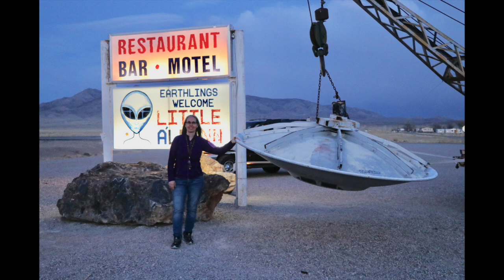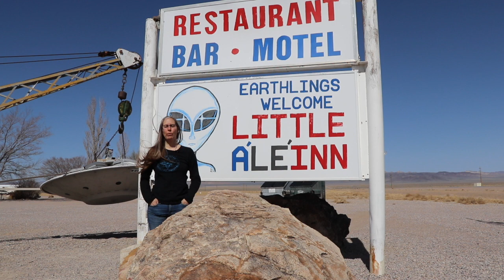Interview: Rachel Nevada / Area 51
Interview with Pat, owner of the Little A'Le'Inn in Rachel Nevada close to area 51.

Miriam Delicado was taken onboard a UFO for three hours in 1988. The experience changed my life. Join me as I share and document this sometimes exciting, scary and amazing experience!

Miriam Delicado : Contactee from Canada.
(Contacted By: Extraterrestrial / Alien / Star Being / Great Ancestors)